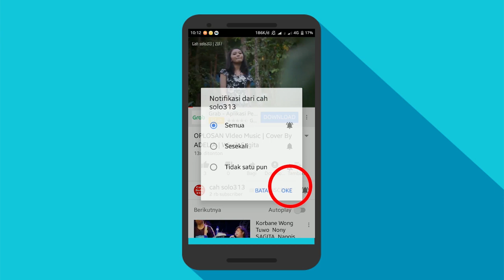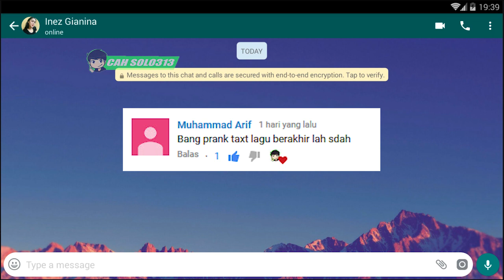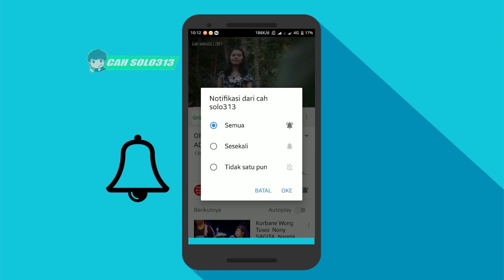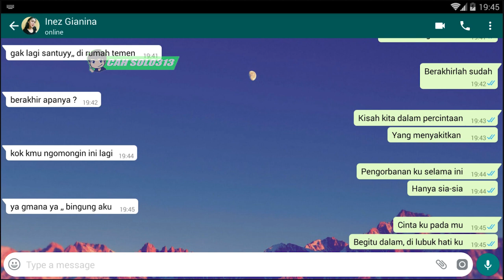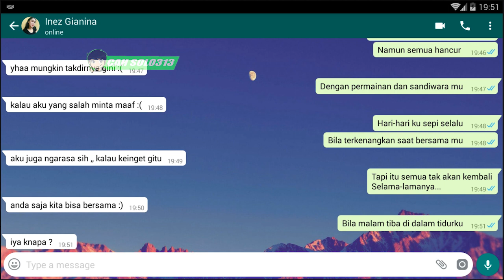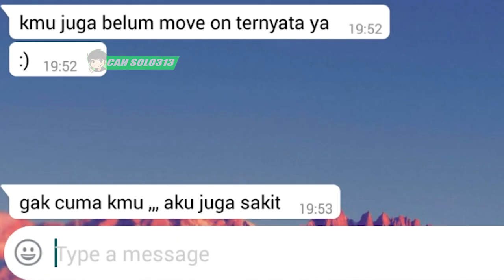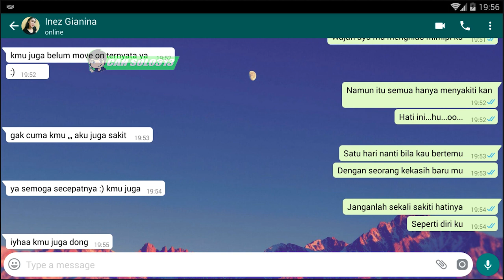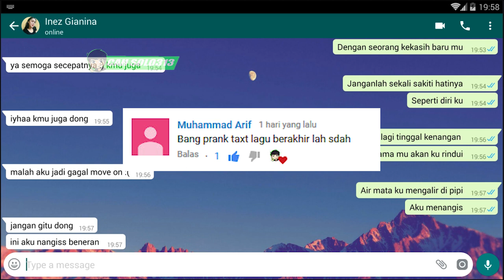Prank Text Mantan SMP lagu Berakhirlah Sudah Atmosfera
Channel Yang Memberikan : Prank Text Mantan SMP lagu Berakhirlah Sudah Atmosfera

Berakhirlah sudah
Kisah kita dalam percintaan
Yang menyakitkan
Pengorbanan ku selama ini
Hanya sia-sia

Cinta ku pada mu
Begitu dalam, di lubuk hati ku
Benar sungguh-sungguh
Namun semua hancur
Dengan permainan dan sandiwara mu

Hari-hari ku sepi selalu
Bila terkenangkan saat bersama mu
Tapi itu semua tak akan kembali
Selama-lamanya...

Korus

Bila malam tiba di dalam tidurku
Wajah ayu mu menghias mimipi ku
Namun itu semua hanya menyakiti kan
Hati ini...hu...oo...

Satu hari nanti bila kau bertemu
Dengan seorang kekasih baru mu
Janganlah sekali sakiti hatinya
Seperti diri ku

Kini tiada lagi tinggal kenangan
Saat bersama mu akan ku rindui
Air mata ku mengalir di pipi
Aku menangis
Tips Kesehatan
Cara Bisnis
Bisnis Online
Tutorial
Bank